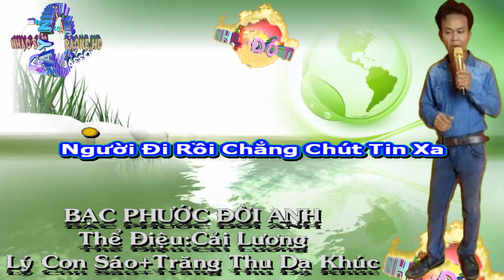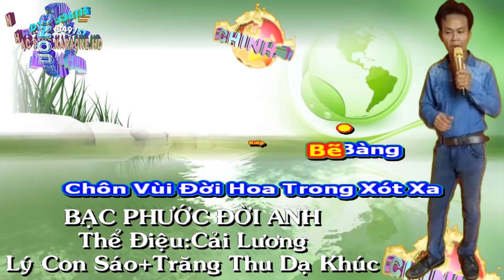27 - BẠC PHƯỚC ĐỜI ANH. (NHẠC SỐNG NUMBER ONE)